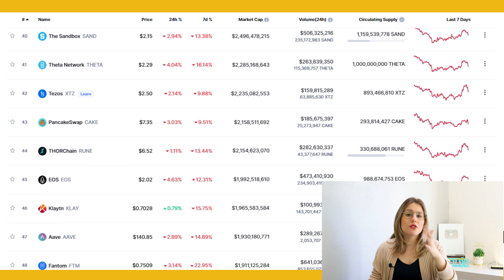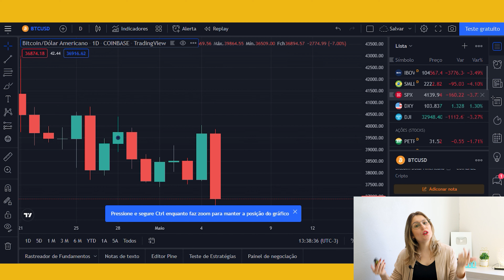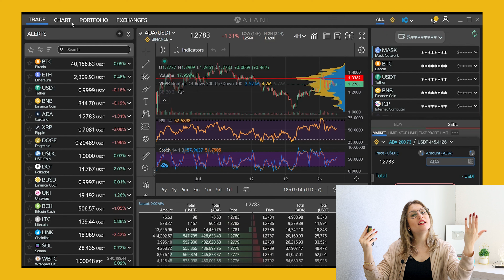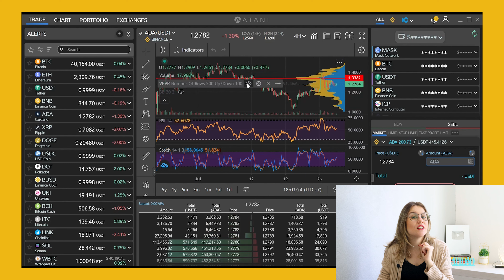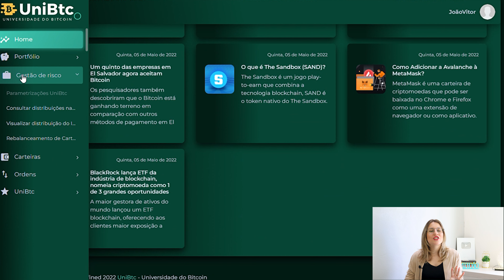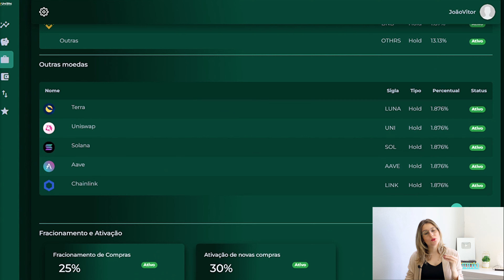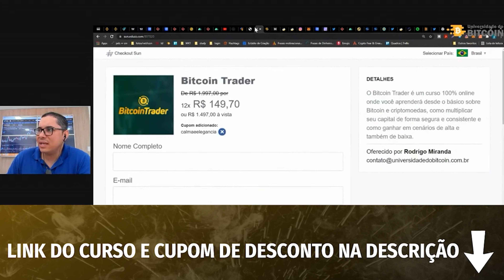Top 5 aplicativos de criptomoedas que você precisa conhecer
Na hora de operar criptomoedas é preciso contar com alguns aliados do mercado. Pensando nisso separamos 5 ferramentas pra te ajudar na hora de investir em ativos digitais. Assista o vídeo e no final deixamos uma dica extra você!